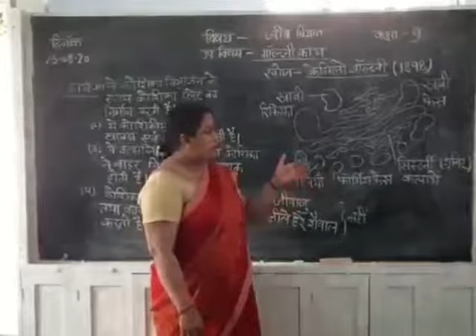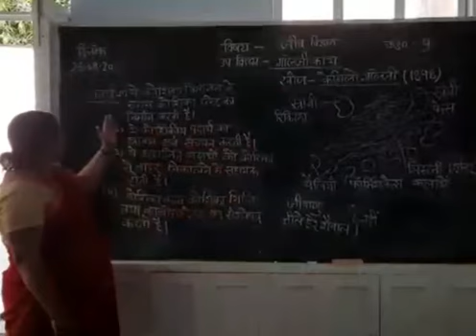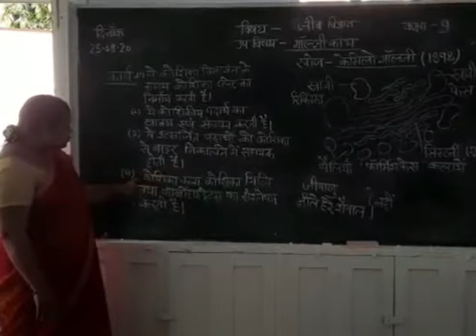Class 9 Topic-GOLGI BODY Subject-biology Part 1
Class 9
Topic-GOLGI BODY
Subject-biology
Part 1